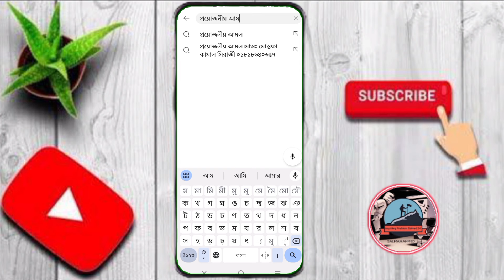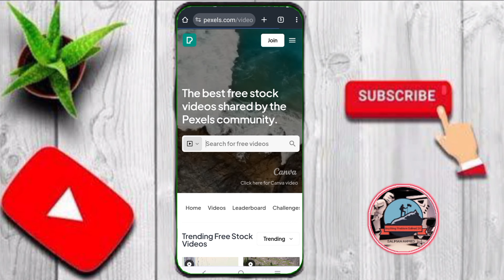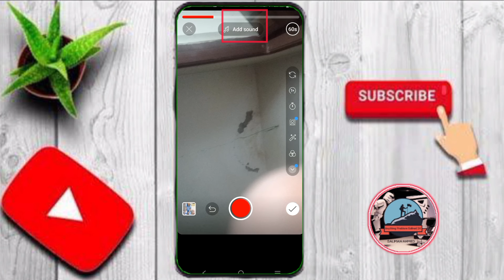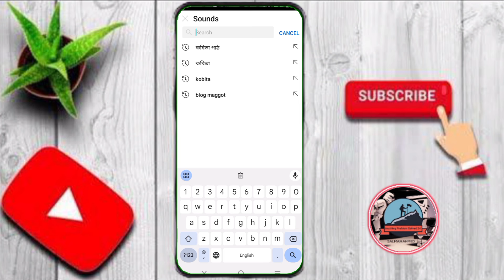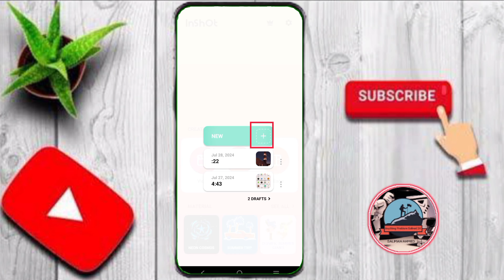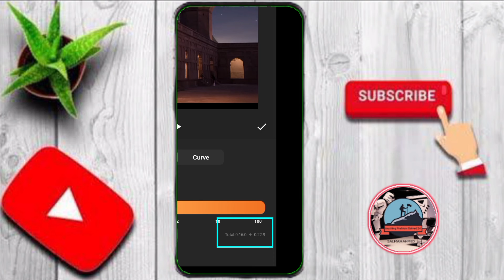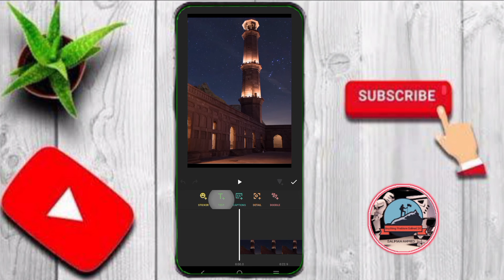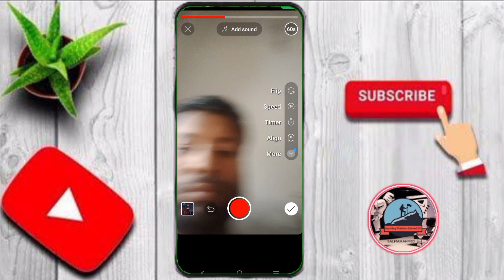ইসলামিক শর্ট ভিডিও কিভাবে বানাবো | how to make Copywrite free Islamic short video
ভিডিও তৈরি না করেই, ভাইরাল ইসলামিক শর্ট ভিডিও বানান ফ্রিতে ||

শর্ট ভিডিও কিভাবে বানাবো,কিভাবে ভাইরাল রিল ভিডিও বানাব,আলোর পথ এর মতো ভিডিও বানাবো কিভাবে,কীভাবে শর্ট ভিডিও বানাবো,podcast শর্ট ভিডিও কিভাবে বানাবো,শর্ট ভিডিও কিভাবে তৈরি করে,ডুয়েট ভিডিও কিভাবে বানাবো,ডুয়েট ভিডিও কিভাবে বানাবো,আলোর পথ কিভাবে ভিডিও তৈরি করে,লাইক ভিডিও কিভাবে বানাবো,লং ডুয়েট ভিডিও কিভাবে বানাবো,ফ্যাক্ট ভিডিও কিভাবে বানাবো?,ইউটিউবে শর্টস ভিডিও বানাবো নাকি লং ভিডিও বানাবো?,কীভাবে ভিডিও বানাবো,ইউটিউব ডুয়েট ভিডিও বানাবো কিভাবে